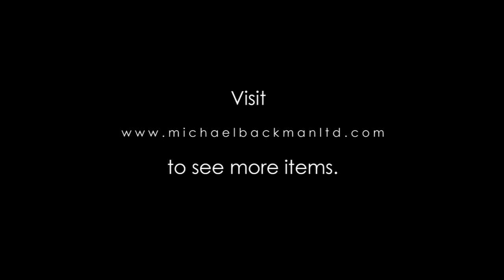5704 Pierced Burmese Bowl & Stand